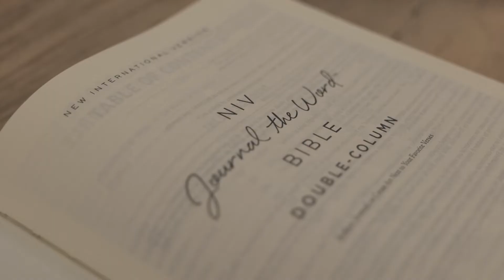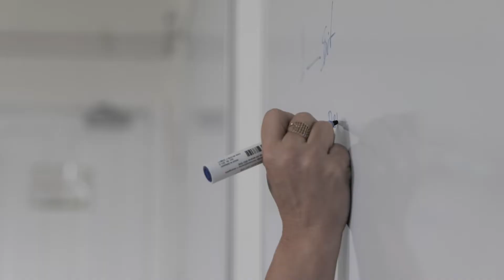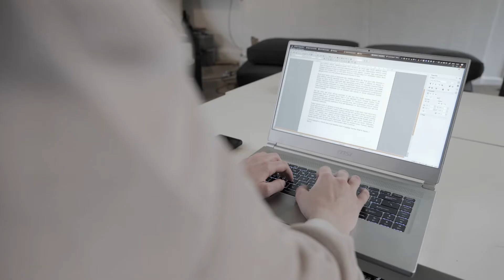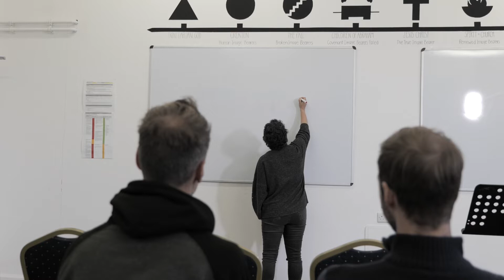Biblical world view - Values Project - DFS2021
Documentary Film School YWAM Harpenden